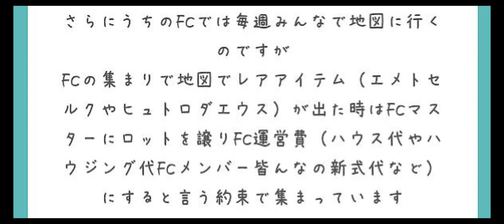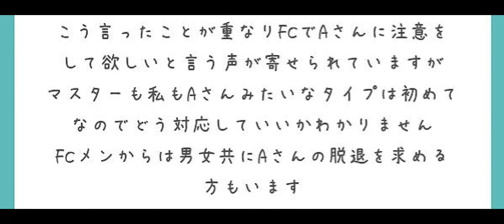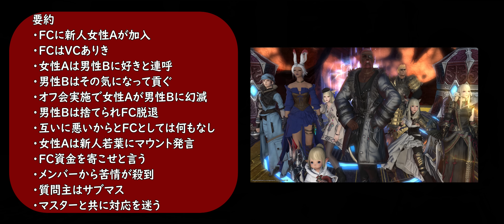[FF14]FCでオフ会して悲惨な結果になったヒカセン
0:00  冒頭
0:09  質問相談
2:43  質問①
3:21  要約と質問②
6:10  背水の陣
7:19  今後の改善策
※あくまでもたくさんあるFCの中の１人のマスターの意見です。
参考程度にお聴きください。

■動画撮影元:ファイナルファンタジー14ゲーム内
動画編集:キャプテン・トラジロウ
動画脚本:キャプテン・トラジロウ
動画台本作成:キャプテン・トラジロウ

「三界六道」
提供元:いつも猫から

ギター:TOM
兼:作詞作曲
兼:映像制作